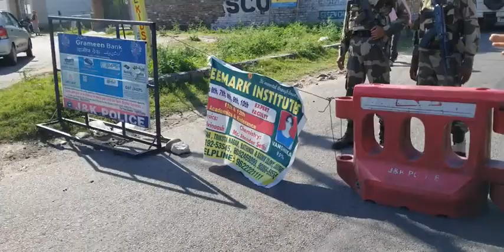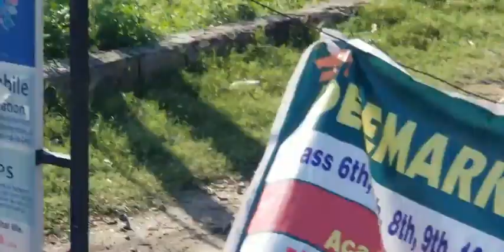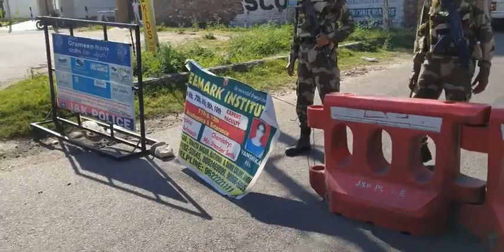Kya aam aadmi ko sarkar Petrol/Diesel muft degi?